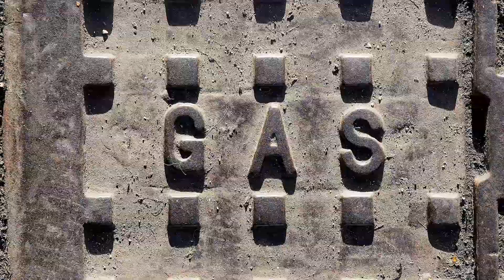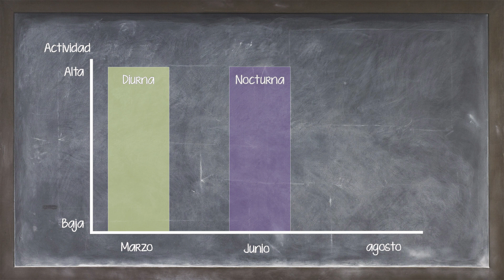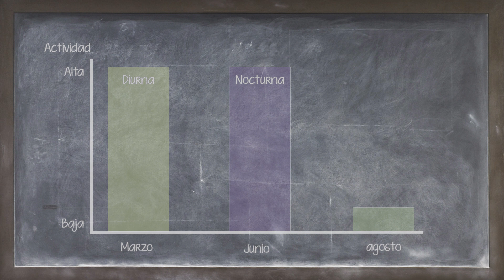ANTenas || Camponotus foreli - La reina de Bronce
Bienvenidos a ANTenas!!
Hoy os traemos a las C.foreli, además Chipi Customs no ha cedido un fantástico hormiguero para ellas y ¡Sorpresa! tenemos un sorteo doble al final de todo. Como siempre, espero que os guste el episodio y no os perdáis el final!

Os dejo los nuevos satélites de la colonia para seguir expandiéndonos!!

 Cc.